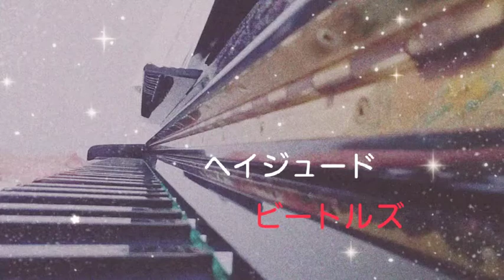【ビートルズ ヘイジュード】〜母が奏でる2分ピアノ〜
いつも1分ピアノを聞いていただいてありがとうございます☆

還暦を過ぎた僕の母が、よくピアノを弾くので、ビートルズの「ヘイジュード」をちょこっと弾いてもらいました。

Good morning☆
Good afternoon☆
Good evening☆

Thank you for listening to 1 minute piano song!

My mother is over sixty , and often plays the piano . She enjoys making 1 minute piano pieces everyday.